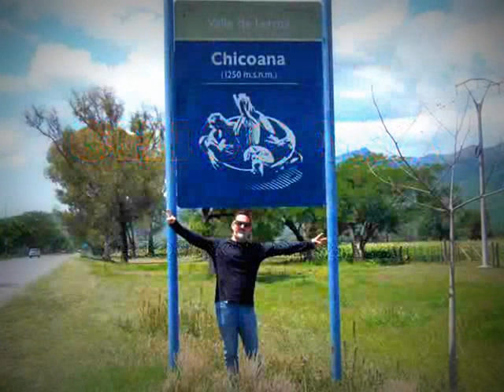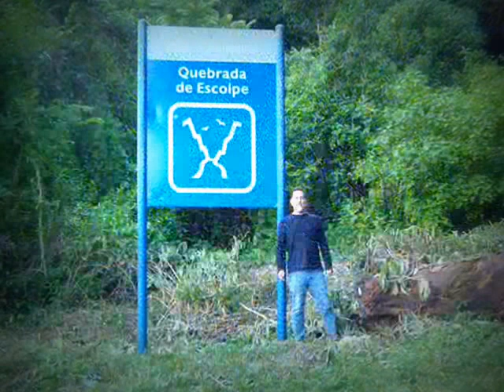CHICOANA (PROVINCIA DE SALTA)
Chicoana es una localidad del noroeste de Argentina en la Provincia de Salta,es cabecera del Departamento Chicoana y se encuentra a 47 km al sur de la Ciudad de Salta,capital de la provincia,la etnia más conspicua que habitó el territorio donde se emplaza Chicoana fue la de los paziocas,asociados a la Cultura Santa María,pueblos sedentarios con estado, agricultura,ganadería de auquénidos y ciudades, entre sus ciudades se contaba precisamente Chicoana.Durante el siglo XIII el territorio fue invadido por los quechuas al mando de Túpac Yupanqui quedando incorporado al Tahuantinsuyu (Imperio Inca) en esa época Chicoana,con el nombre de Sikuani,pasó a ser la capital de la provincia del Tukma o Tukuman y un nudo de caminos recorrido por el kapakñan o Camino del Inca (luego el Camino Real español). En 1534 y 1535 arribaron los primeros europeos con las expediciones de los conquistadores españoles Diego de Almagro y Diego de Rojas,el segundo tuvo una de sus principales bases en esta ciudad y luego avanzó hacia el sur en busca de la Ciudad de los Césares. Sin embargo el territorio no fue plenamente controlado y colonizado por los españoles sino hasta la conclusión de las Guerras Calchaquíes las cuales significaron un secular empeño bélico,concluidas en el siglo XVII tras la debelación de las últimas resistencias de la parcialidad pazioca llamada calchaquí.En el siglo XVIII Chicoana, como todo el NOA pasó a formar parte del Virreinato del Río de la Plata, tras 1810 el territorio adhirió prontamente a la Revolución de Mayo pero solo se consolidó la emancipación respecto de España tras las victoria de Manuel Belgrano en la Batalla de Salta (1813) y los éxitos de la Guerra Gaucha liderada por Martín Miguel de Güemes.